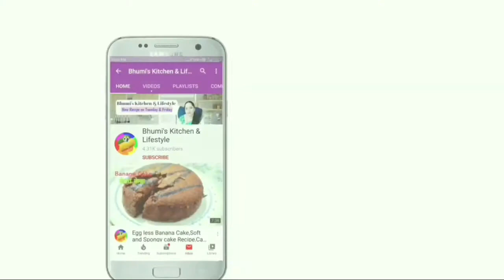best dahi chaval new recipe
food
best dahi chaval new recipe foodie foodblogger food subscriber youtubeislife youtuberrecipesare you hungryfast foodfood warsfood insiderFoodstreet foodindian foodwhite ricehow to cook ricebrown riceRiceeasy rice recipesrice recipes easyRice recipeshow to make riceindian street foodcurd rice recipedahi chawalDahi rice recipe